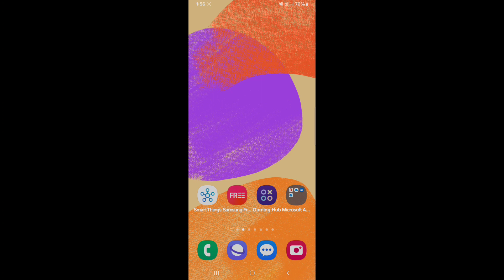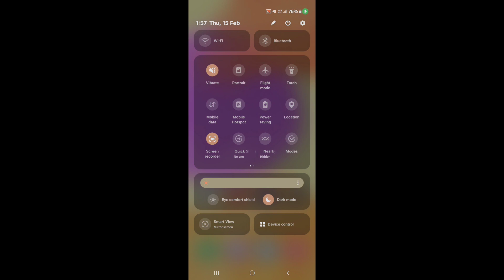How to switch off Samsung Galaxy A15 || Samsung Galaxy A15 ko switch off kaise kare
Hello dosto, aaj maine is video me bataya hai ki Samsung Galaxy A15 ko switch off kaise kare, dosto Samsung Galaxy A15 ko switch off karna bahut hi aasan hai. Agar aap bhi janna chahte hain ki Samsung Galaxy A15 ko switch off kaise kare to is video ko pura dekhiyega, thanks friends.

Hello friends, in this video, I've explained how to turn off Samsung Galaxy A15. Turning off Samsung Galaxy A15 is very easy. If you want to know how to switch off Samsung Galaxy A15, be sure to watch this entire video. Thanks, friends.

How to switch off Samsung Galaxy A15
Samsung Galaxy A15 ko switch off kaise kare
How to restart Samsung Galaxy A15
How to do switch off Samsung Galaxy A15
Samsung Galaxy A15 ko switch off kaise karte hain
Samsung Galaxy A15 ko restart kaise kare
Samsung Galaxy A15 switch off
Samsung Galaxy A15
Switch off